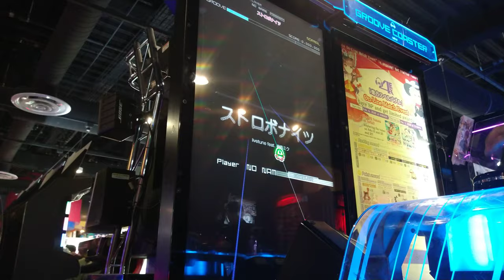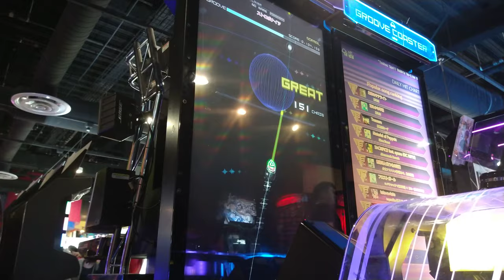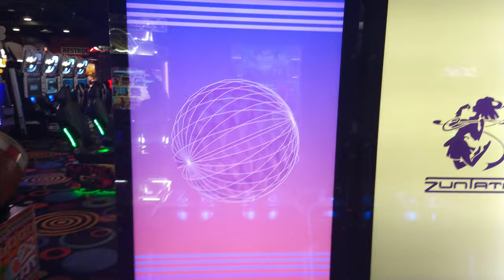Jugando Groove Coaster - Los Angeles Ca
Tema de Miku :) en Roun One